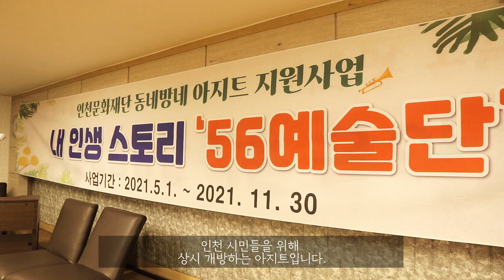[동네방네 아지트] 5060 인생 스토리를 음악으로 담아낸다-도란도란 문화놀이터